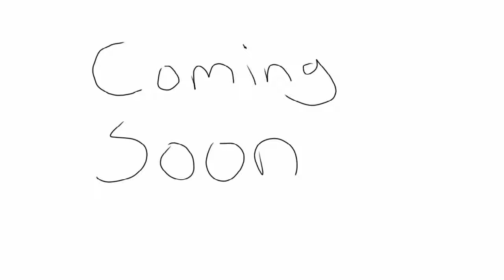Mowing the Lawn. Rated - A